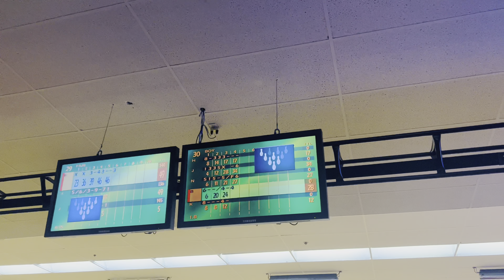Cuộc Sống Mỹ USA vlog 17 | Happy Birthday NGUYỄN DUY 2022 ĐẠI TIỆC buffet & ĐI DẠO ĂNCHƠI Phần 26